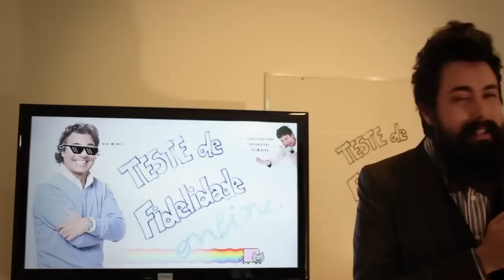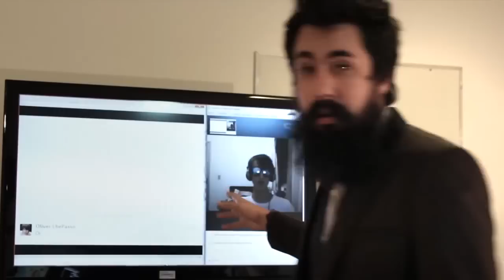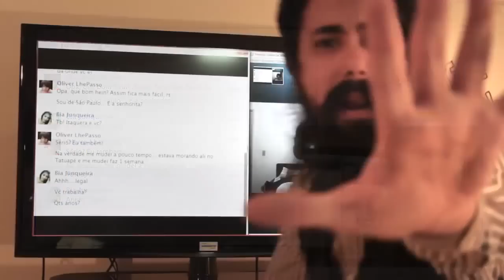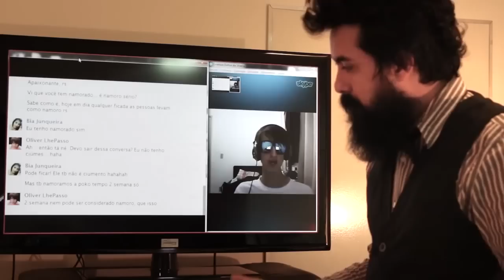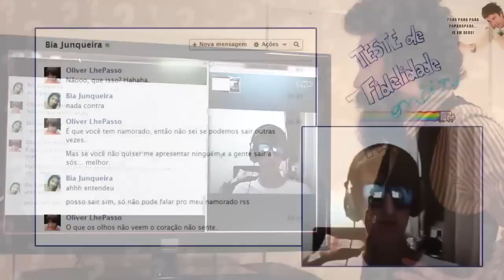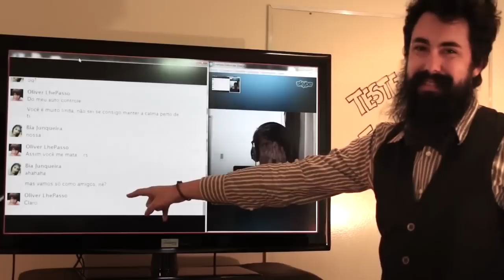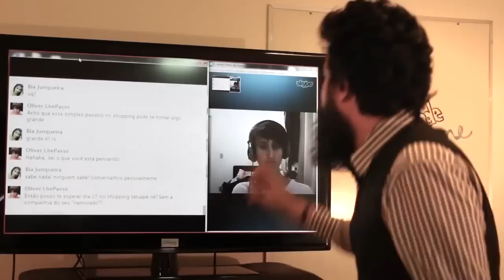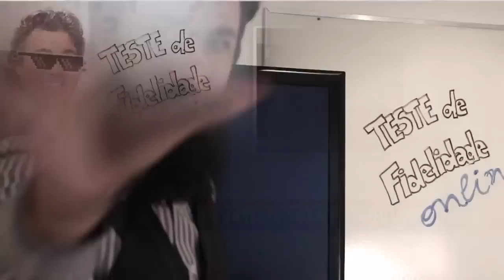Teste de Fidelidade Online 01 - Emerson testa Bia de Itaquera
★ PARA PARA PAAAARA QUE É O TESTE DE FIDELIDADE ONLINE!! Quer dar uma força pra ideia? ★ E pra saber mais sobre as loucuras e aventuras dessa thurminha muito louca, sempre tem os comentarios superiores dos fiéis leitores do Não Salvo sugestões sempre bem vindas =)

O primeiro de uma serie em homenagem ao gênio da comunicação João Kleber e seus agregados da sedução: Oliver e Marcia Imperador.

Queremos melhorar eeeeeeeeeee o proximo video não será tão longo, prometo. ;D